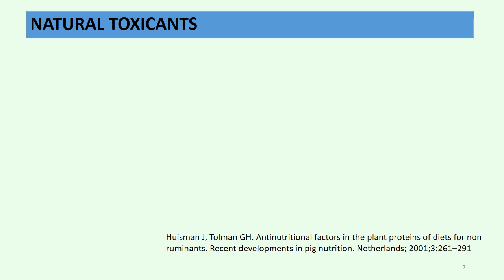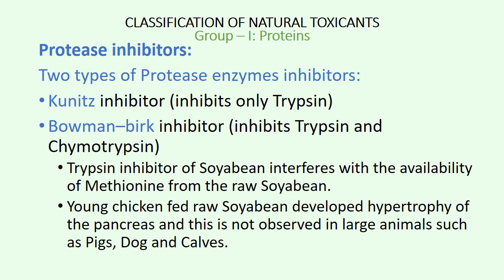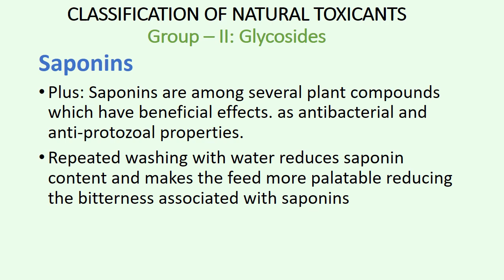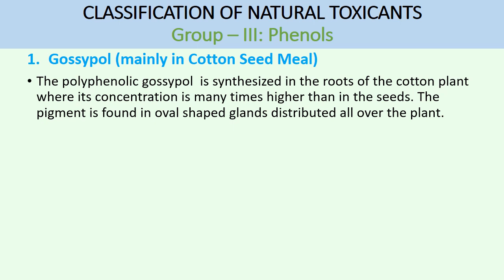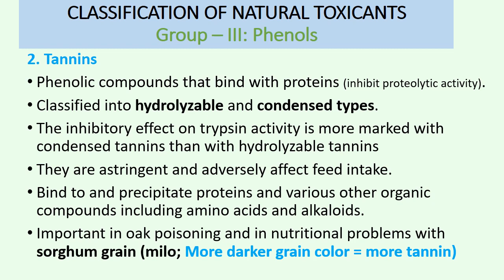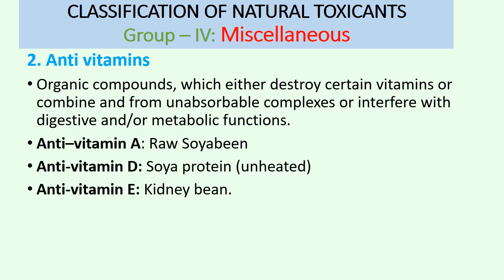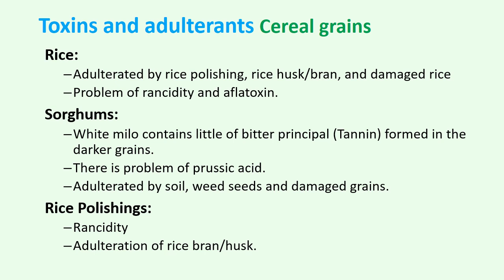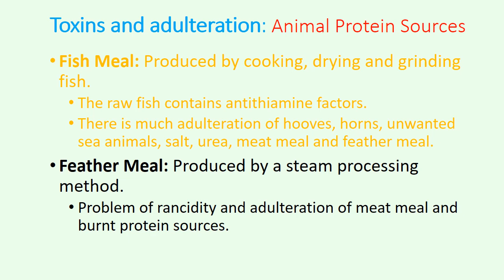Anti Nutritional Factors in Feedstuffs (Part#2). Natural toxicants & detoxification processes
Anti Nutritional Factors in Feedstuffs (Part#2). Natural toxicants/Anti-metabolites/ Anti-nutritional factors in feeds and detoxification processes